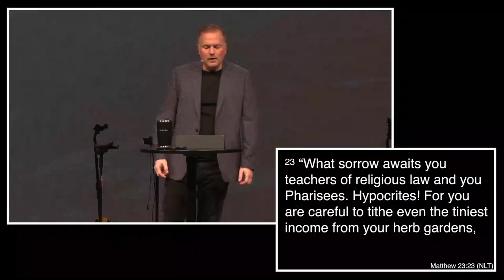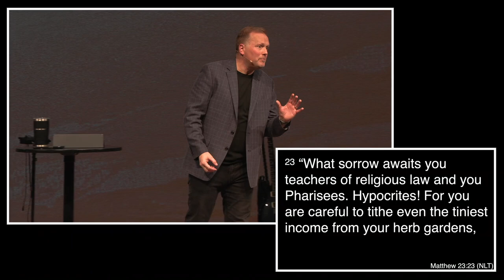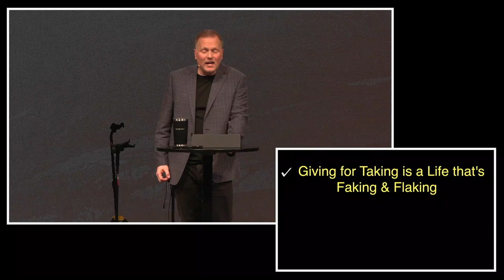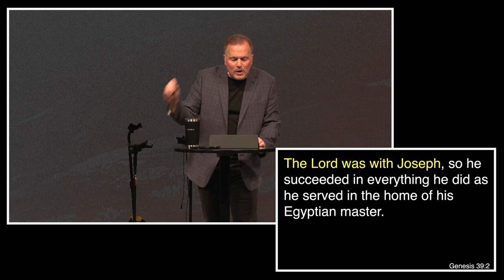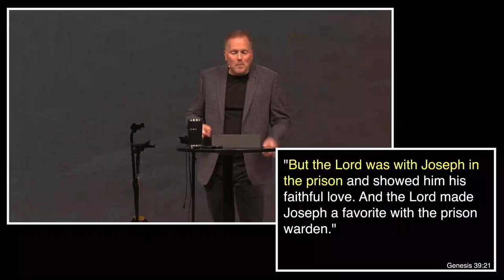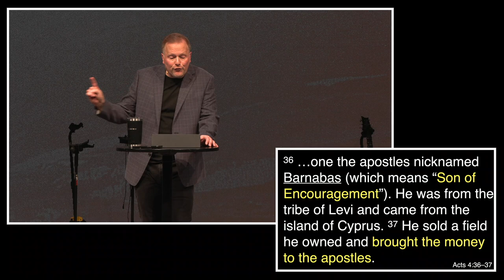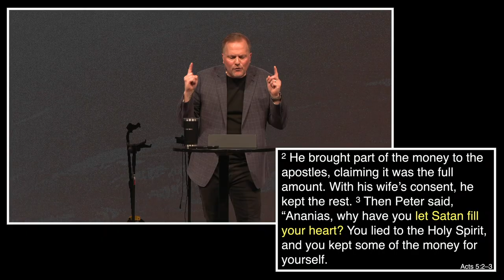How You Sow is How it Goes